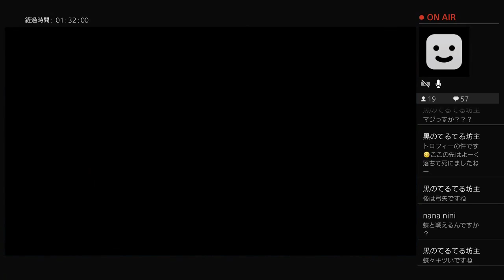【12月29日ライブ配信・ダークソウル実況】ダークソウル最初からやってクリアする PART６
混沌の苗床